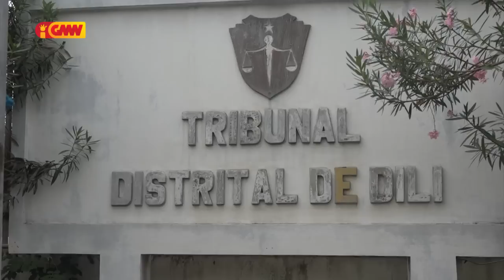MP alega António “Kalohan” kadeia tinan lima